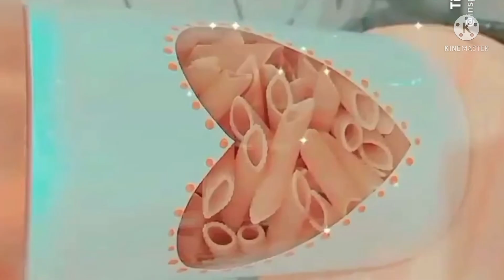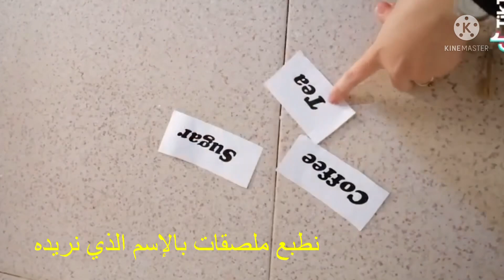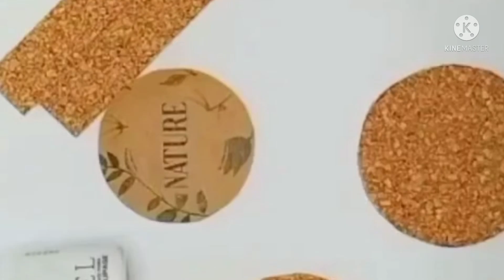أفكار/كوني متميزة واصنعي منظمات راقية للمطبخ وغير بقارورات قدام😍😍😍